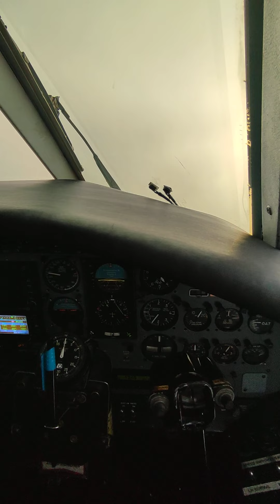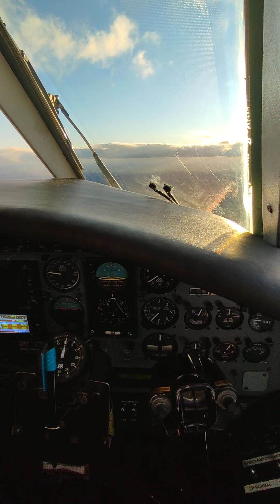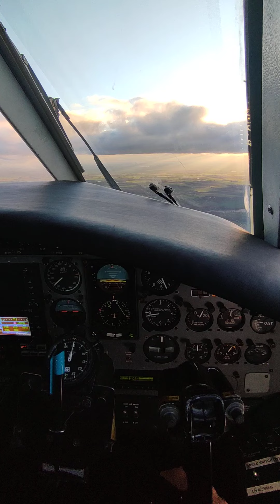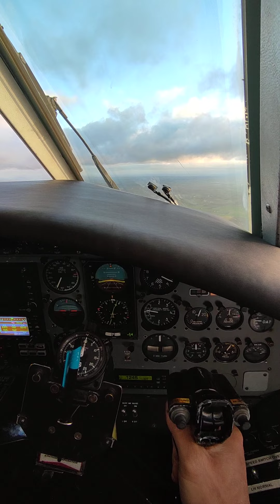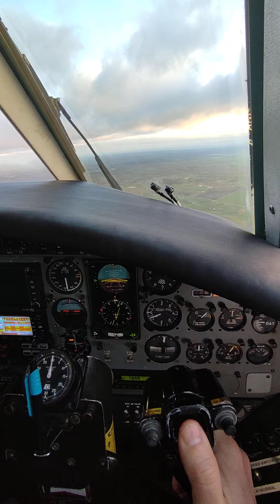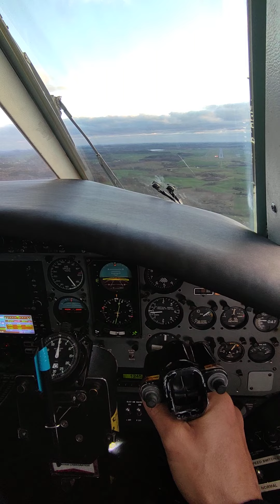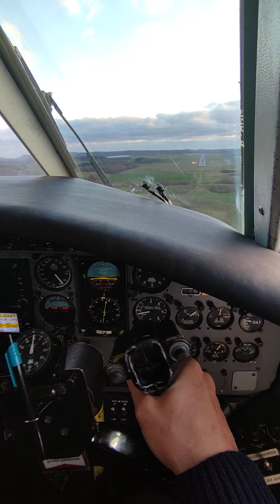Cockpit view. ILS Approach and landing at Malmo (ESMS) RWY 17, windshear reported on final in the ATIS
Same approach in another POV and Life ATC here:

17/11/2022
Follow me at tik-tok @solapi71
If you like planes and want to learn more about the Metroliner and all the stuff we do during the flight don't miss the full flight videos on my playlist